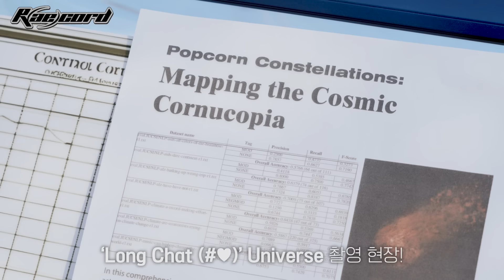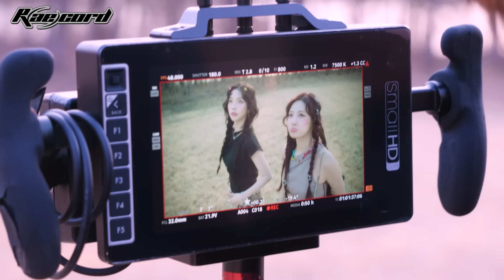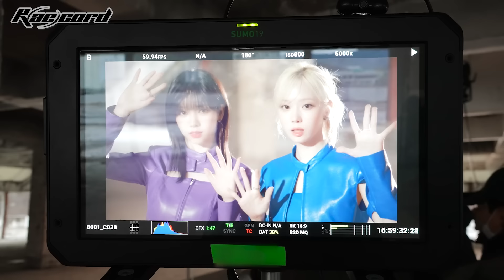[R(ae)cord] 결국 민초괴물에게 잡히고 마는데😦 | aespa 에스파 'Long Chat (#♥)’, ‘Licorice’ Universe Behind The Scenes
aespa's 1st album "Armageddon" is out!